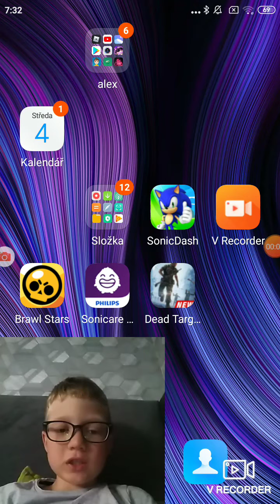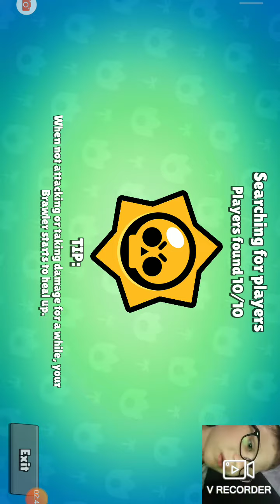5. srpna 2021